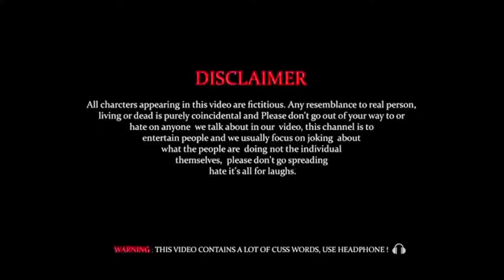KISMAT HO TO AAISI | New Roast Video | PostRoast | PR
Follow Krlo :-

 Hum Sabhi Actors/Artist Ka Samman Karte Ye Video Sirf Entertainment Ke Liye Hai .!

☛ If our content is to be roasted then don't feel bad..!